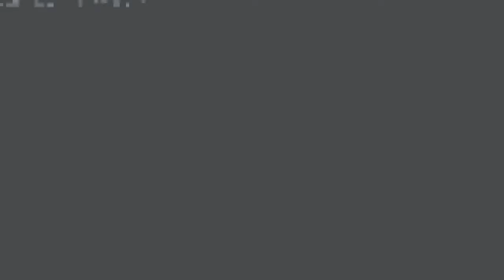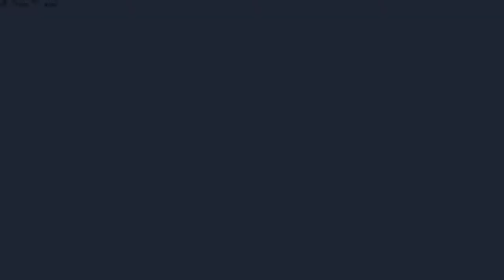✅ Canadian Navy investigating unexplained breakdown on brand-new Arctic patrol ship